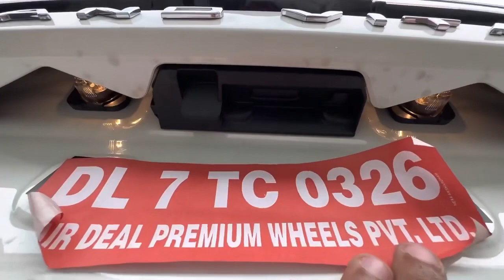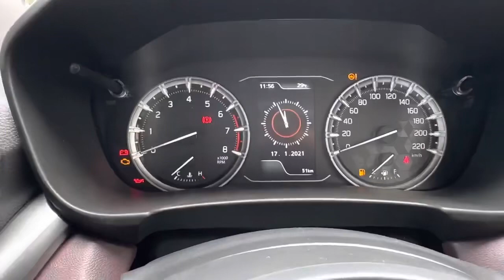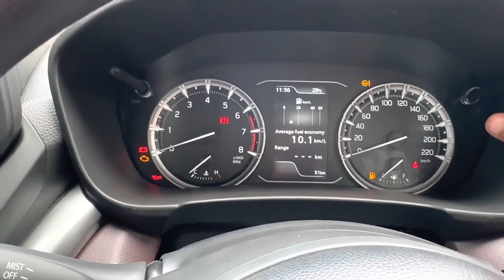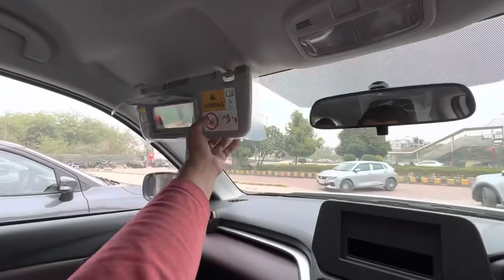2023 Grand Vitara Base Model | Most Valuable Variant 2023 New Model-❤️ New Price,Features Review 🔥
Hiiii,
My name is MAYANK DESHWAL
THIS VIDEO TAKES A REVIEW
for on-road price watch the video till the end